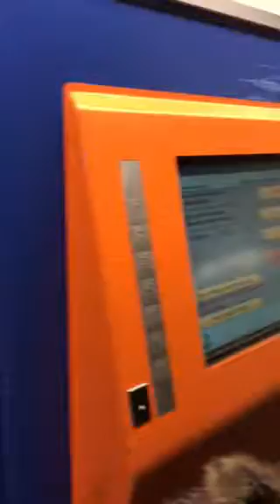Transit NY 2018